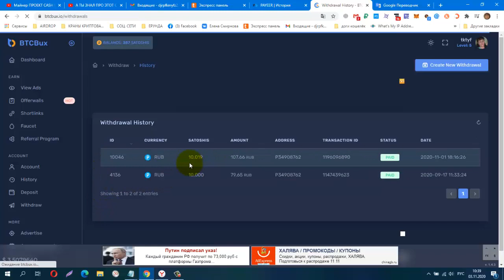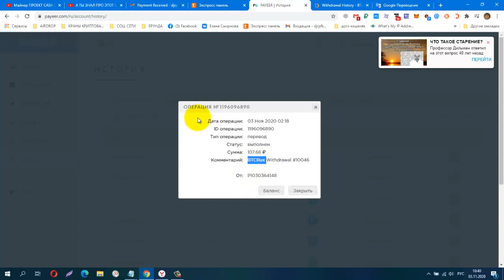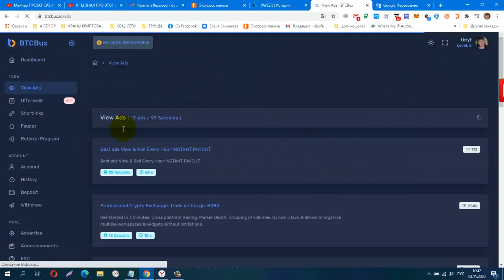Без вложений BTCBux , Лёгкий Букс, Снова Вывод!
Без вложений. BTCBux , Лёгкий Букс, Снова Вывод! +107 RUB, вывод в крипомонетах, рублях, долларах
регистрация
КОШЕЛЁК payeer.
Perfect Money (Перфект Мани).
обменник Magnetic Exchange
регистр.
постепенно будут добавляться новые краны.